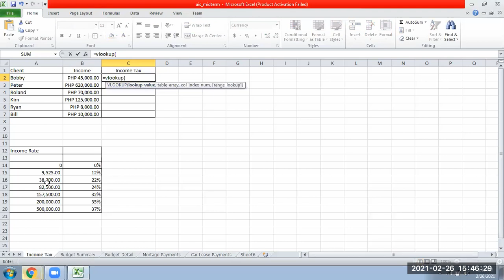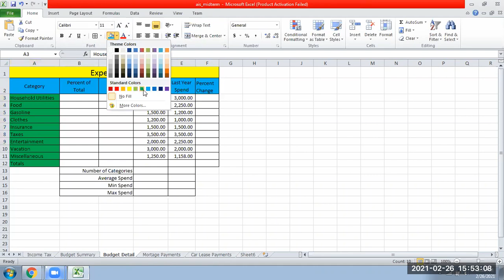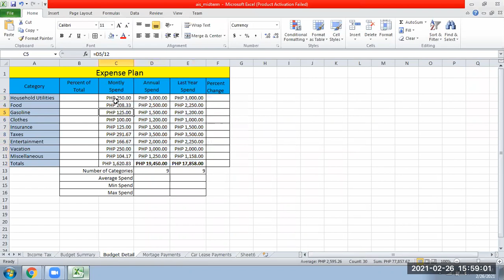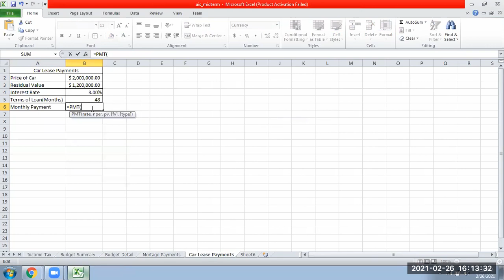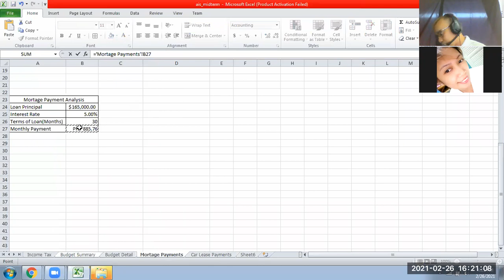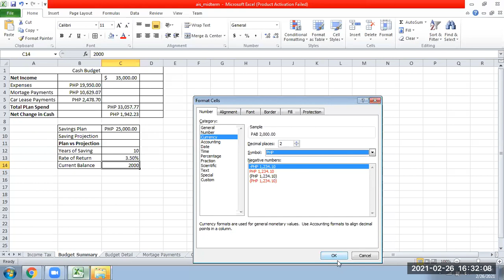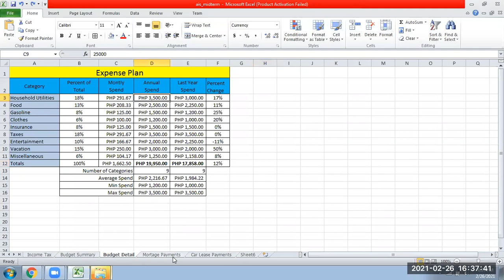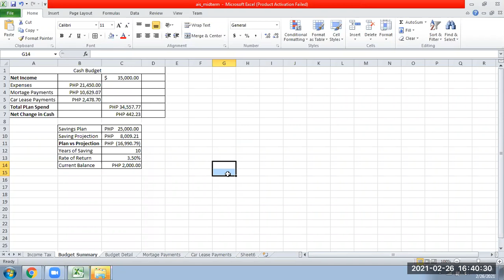AIS Budgeting Lecture